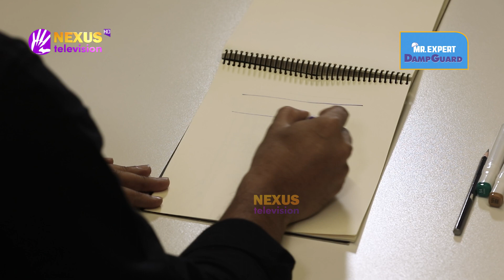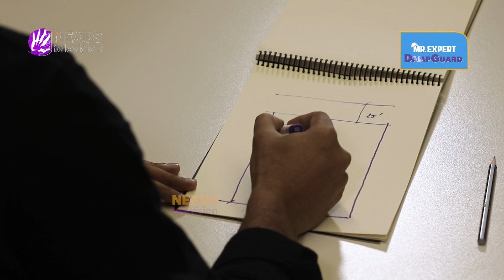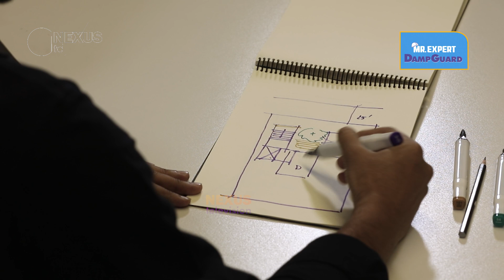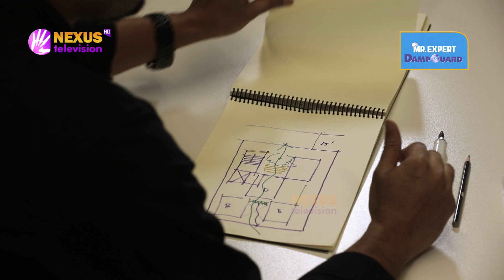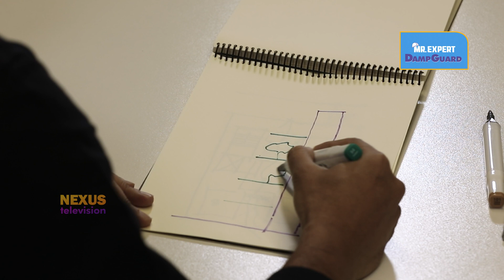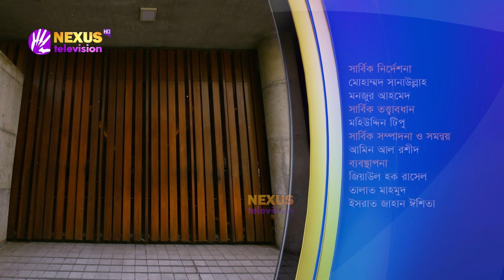৫ কাঠার প্লটে বাগান বাড়ি।। নন্দিত নির্মাণ ।। Nexus Television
৫ কাঠার প্লটে বাগান বাড়ি

Nexus television address:
Nexus Television
জীবনের বন্ধন